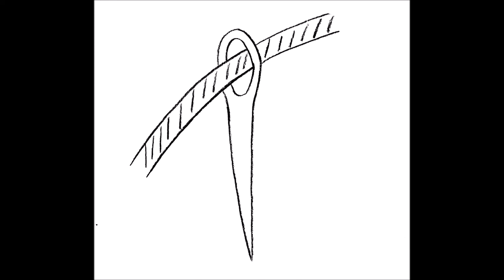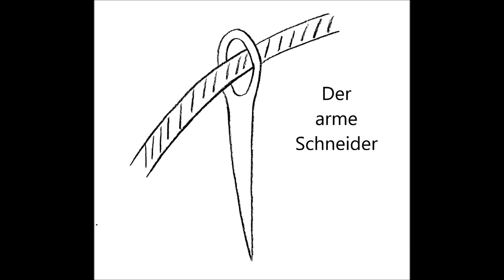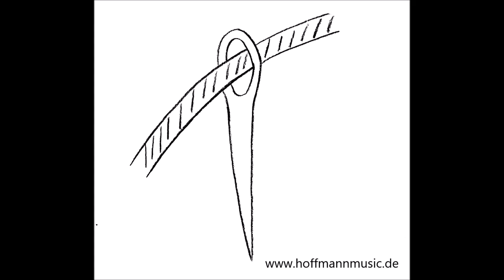Der arme Schneider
Projekt Jüdische Märchen Sommer/Herbst 2021 - gefördert durch ein Künstlerstipendium des Landes NRW
gelesen und eingespielt von Sven Hoffmann
Bilder von Jule Hoffmann
Recherche und Quellen:
Jüdische Märchen - Israel Zwi Kanner, Fischer Verlag
Die schönsten jiddischen Liebeslieder - Peter Gradenwitz, fourier Verlag
Jüdische Märchen und Legenden - Pinchas Sadeh, Anaconda Verlag